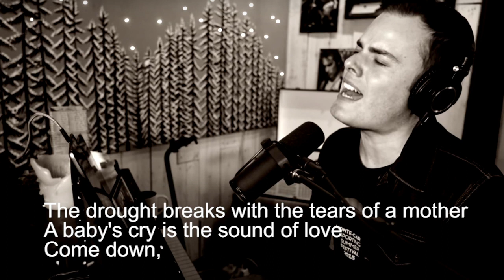Marc Martel - Light of The World - Lauren Daigle cover - Lyric Video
Taken from Acoustic Storytime with Jason Gray & Friends.

Title : Light of The World
Written by : Lauren Daigle
Album : Marc Martel's Thank God it's Christmas